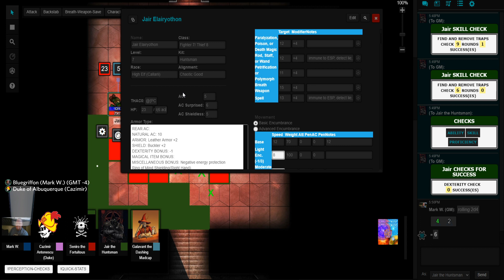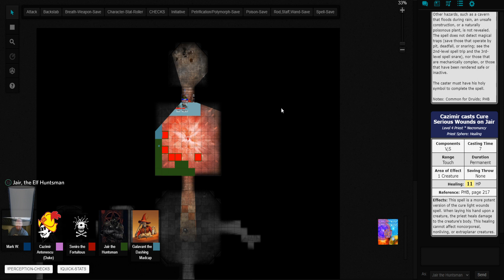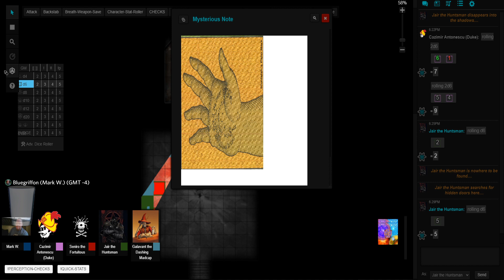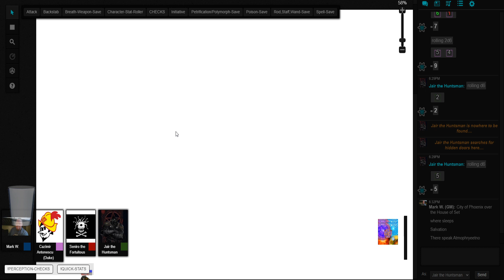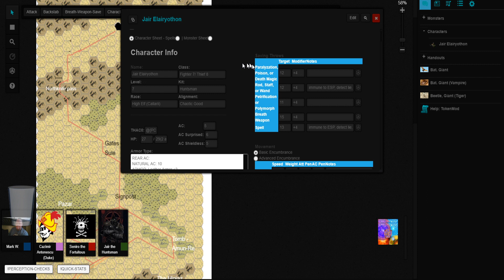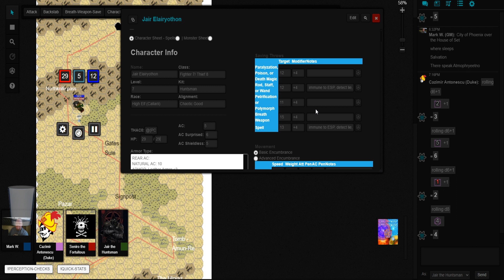Mystara AC 1000 [6/26/2020]